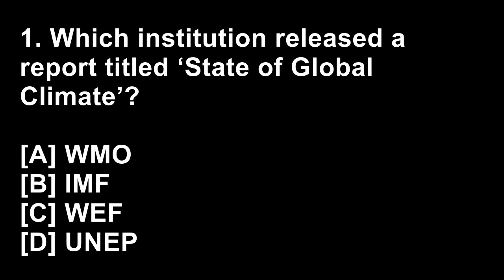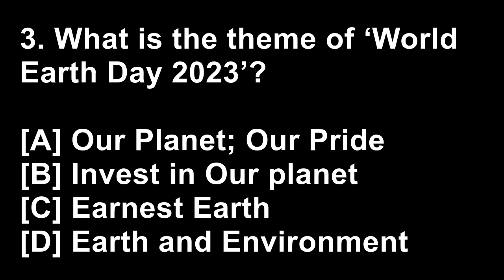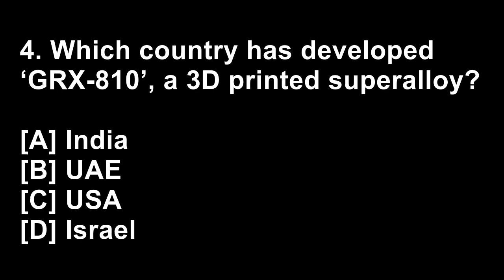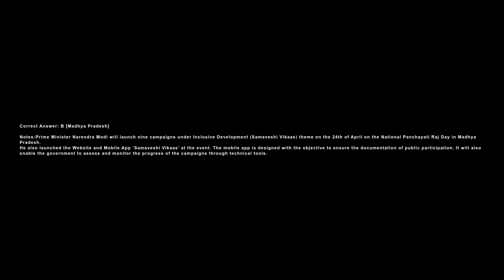You have to dream before your dreams can come true | Current affair #100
1.Which institution released a report titled ‘State of Global Climate’?
[A] WMO
[B] IMF
[C] WEF
[D] UNEP

Notes:
According to the World Meteorological Organization’s (WMO) State of Global Climate Report, the unprecedented heat in Europe in 2022 resulted in several countries experiencing record-breaking temperatures.
This contributed to deaths of at least 15,000 individuals, which is more than any other single extreme climate event.

2.‘Mission Youth’, which received the PM Award for Excellence under Innovation Category, is from which state/UT?
[A] Karnataka
[B] Jammu and Kashmir
[C] Odisha
[D] Jharkhand

Notes:
The Jammu and Kashmir administration’s flagship initiative, ‘Mission Youth’ recently received the Prime Minister’s Award for Excellence under the Innovation (state) category.
It is a unique programme aimed at empowering youth in the union territory. The mission will focus on all individuals between the age of 15 to 35 years.

3.What is the theme of ‘World Earth Day 2023’?
[A] Our Planet; Our Pride
[B] Invest in Our planet
[C] Earnest Earth
[D] Earth and Environment

Notes:
World Earth Day is observed every year on 22 April to mark the anniversary of the birth of the modern environmental movement in 1970.
The theme for this year is the continuation of the 2022 theme “Invest in Our Planet”. The day aims to raise awareness about environmental issues and promote conservation efforts to protect our planet.

4.Which country has developed ‘GRX-810’, a 3D printed superalloy?
[A] India
[B] UAE
[C] USA
[D] Israel

Notes:
The GRX-810 is a 3D printed superalloy developed by NASA scientists. It is an oxide-dispersion-strengthened NiCoCr-based alloy.
It showed over 1,000-fold better creep performance, twofold improvement in strength and twofold improvement in oxidation resistance when compared with the traditional polycrystalline wrought Ni-based alloys.

5.Prime Minister Narendra Modi launched nine campaigns under Inclusive Development (Samaveshi Vikaas) theme in which state?
[A] Gujarat
[B] Madhya Pradesh
[C] Assam
[D] West Bengal

Notes:
Prime Minister Narendra Modi will launch nine campaigns under Inclusive Development (Samaveshi Vikaas) theme on the 24th of April on the National Panchayati Raj Day in Madhya Pradesh.
He also launched the Website and Mobile App ‘Samaveshi Vikaas’ at the event. The mobile app is designed with the objective to ensure the documentation of public participation. It will also enable the government to assess and monitor the progress of the campaigns through technical tools.